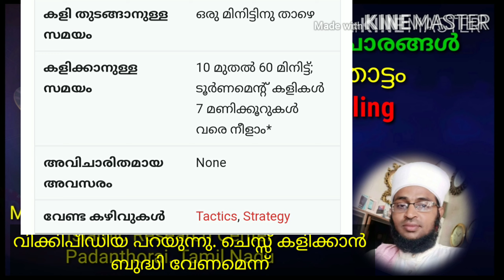ചൂതാട്ടം (ഇരുണ്ട യുഗത്തിലെ അനാചാരങ്ങൾ )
Muhammad Rabeeh Nizami MA., BEd.,
islamic Research Center
Padanthorai. Tamil Nadu